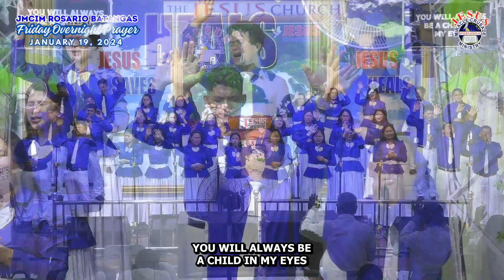ALWAYS BE A CHILD | JMCIM ROSARIO BATANGAS | JANUARY 19, 2024